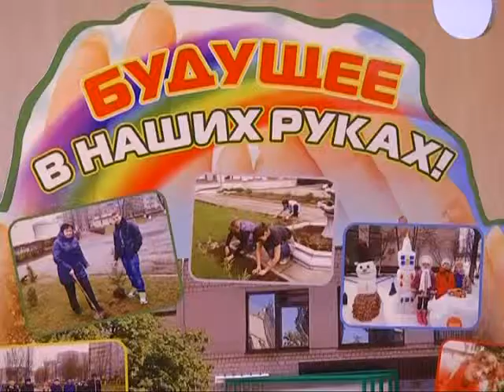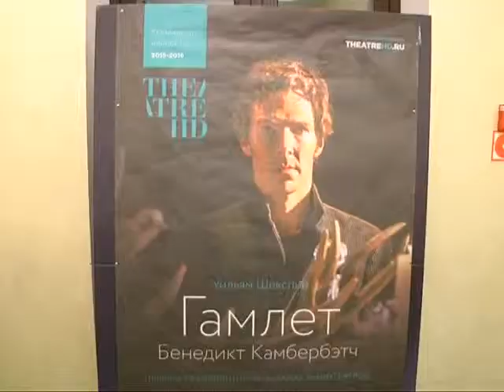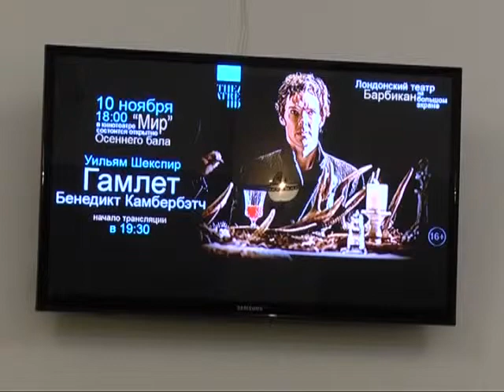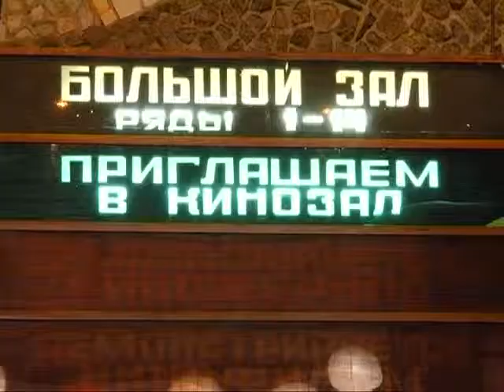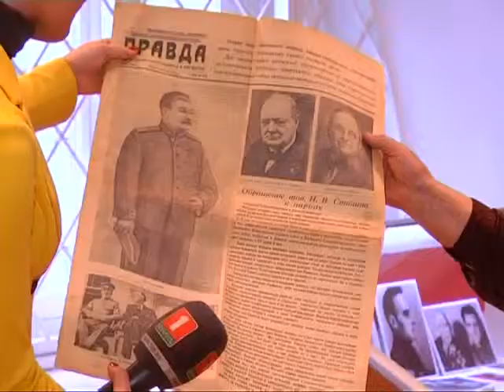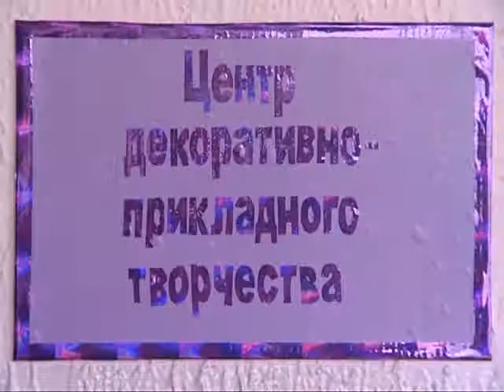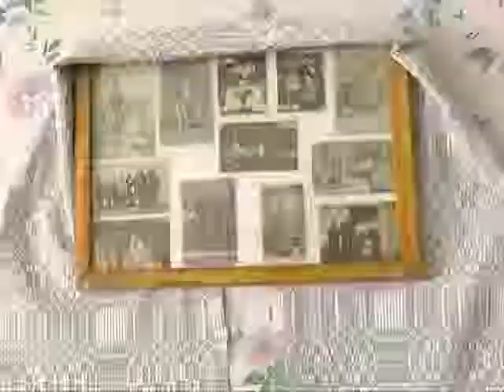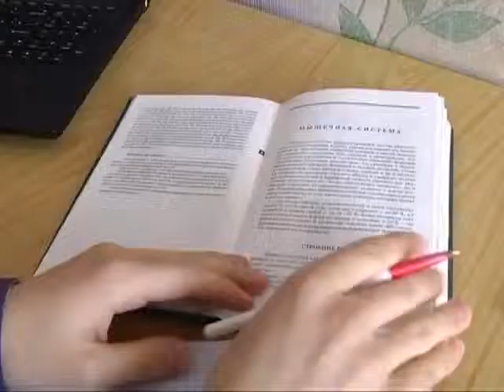Добрый вечер, Гомель. Эфир от 23.11.2015